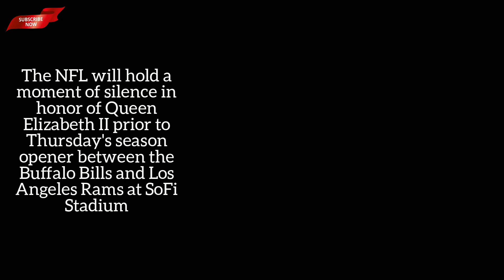NFL to hold a moment of silence ahead of Bills-Rams opener tonight in honor of Queen Elizabeth II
NFL holds moment of silence ahead of Bills-Rams opener in honor of Queen Elizabeth II after her passing: 'Today the world lost a beloved global figure'